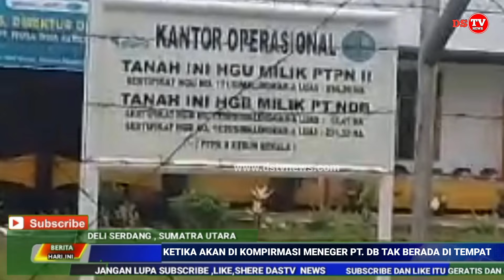LAHAN DI OKUPASI, WARGA SIMALINGKAR A MOHON BANTUAN KEPADA PRESIDEN JOKOWI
MASARAKAT FURUM TANI LAU CIH(FKTL) MERASA RESAH LAHAN MEREKA DI OKUPASI PT.NDB UNTUK PERUMAHAN

Deliserdang DS.TV news
Forum kaum tani lau cih ,atau ,FKTL ,yang berada di desa Simalingkar A ,kecamatan Pancur Batu ,kabupaten Deliserdang, merasa kesal oleh perlakuan ,petugas PT NUSA DUA BEKALA (NDP)  yang di sebut sebut anak perusahaan ptpn2 kebun bekala , yang melakukan okupasi pembersihan lahan ,untuk di bangun perumahahan, .,pantauan wartawan DS.TV NEWS  pada 25 april 2024.

Pasal nya ,lahan dan rumah warga yang mendiami lahan tersebut, mulai dari tahun 1998 ,di sorong menggunakan alat berat bludozer oleh anak perusahaan PTPN2 yang disebut sebut , PT NDB KEBUN BEKALA.  Hal ini ,di sampaikan oleh perwakilan  yang bernama Ngaku br sembiring, bersama ratusan masarakat forum kaum tani lau cih

Dalam penuturan nya kepada wartawan,di lokasi, mereka di  intimidasi oleh oknum oknum mafia tanah , dan di paksa untuk mengosongkan rumah yang ia tinggali saat ini , bukan hanya , ia saja yang mengalami hal serupa tapi semua para anggota forum kaum tani lau cih , di desa Simalingkar A mendapat perlakuan yang sama.

Bahkan seorang perwakilan masarakat  forum kaum tani lau cih ,yang bernama Luter gimting, telah mendatangi kantor kementrian agraria dan tataruang ART/BPN  ,dan bertemu langsung dengan mentri agraria dan tata ruang, Agus Hari murti yudoyono, di jakarta pada tgl 25 mart 2024 yang lalu, untuk membahas terkait ,masalah yang di alami oleh masarakat forum kaum tani lau cih ,saat ini , dan menyerah kan dokumen kepemilikan tanah yang mereka duduki saat ini, ujar Ngaku br sembiring dengan , nada sedih.

Guna perimbangan berita, wartawan media DS.TV news mendatangi kantor PT.NDB KEBUN BEKALA, yang berada di simalingkarA bekala, untuk bertemu dengan menejer  PT.NDB  yang bernama ,Emil, namun ,seorang sekuriti bernama  B ,tarigan   tidak memperkenan kan wartawan masuk , dan berkata ,menejer tidak ada di kantor ,
Menejer tidak ada dikantor pak , ada rapat di kandir PTPN1 REGIONAL  di ,Tanjung Morawa. Ujar ,B tarigan dari dalam  post sekuriti.
Deliserdang DS .TV NEWS (PAULUS LIMBONG)  memberitakan